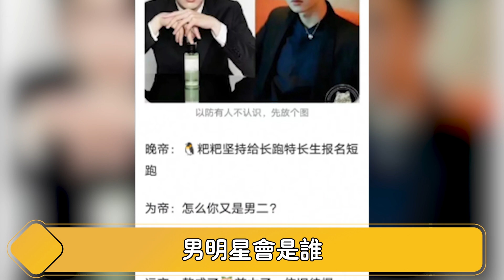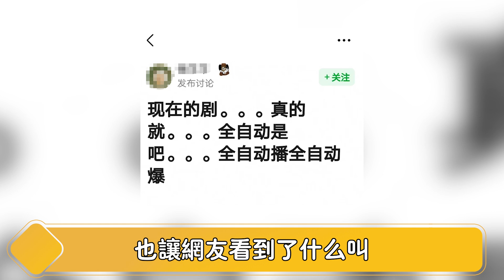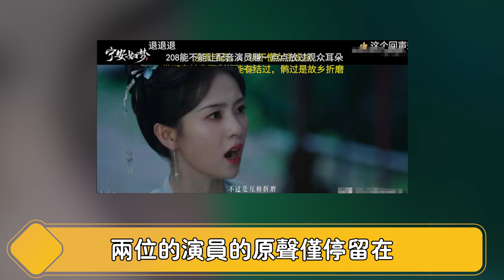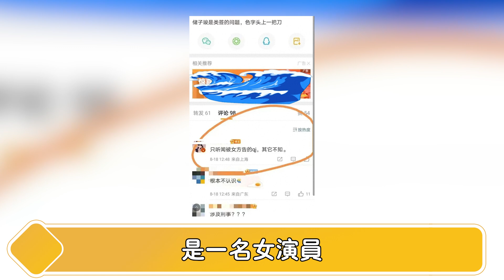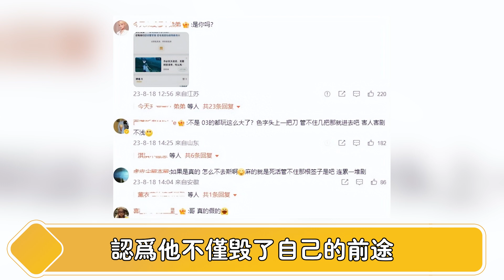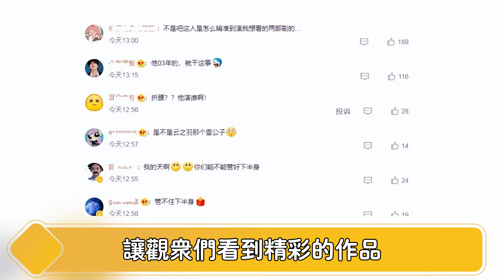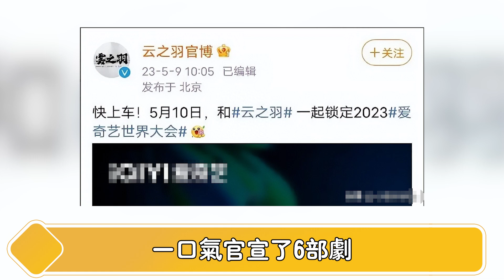曝！热搜第一！吴亦凡出事不到两年，又一顶流被抓！拍摄现场被警方带走！张凌赫、白鹿、虞书欣等众多明星被清查，信息量爆炸，这场戏才刚刚开始！【娱与舆】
吴亦凡出事不到两年，又一顶流被抓！拍摄现场被警方带走！张凌赫、白鹿、虞书欣等众多明星被清查，信息量爆炸，这场戏才刚刚开始！